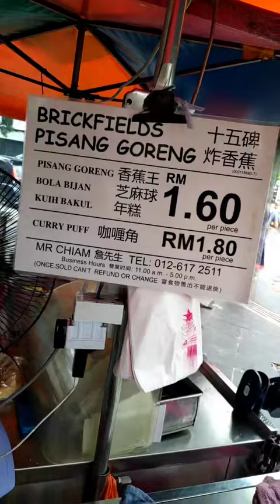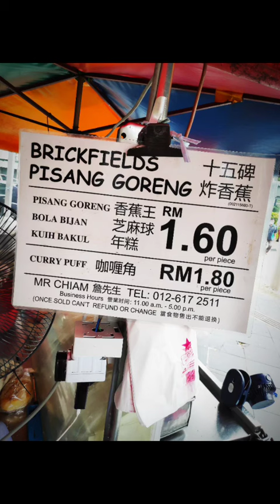BRICKFIELDS GORENG PISANG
❤️ Best Of Brickfields Goreng Pisang ❤️
Some Say It's The Best Pisang Goreng In Town! Famous Stall In Brickfields Selling An Assortment of Sinfully Delicious Deep-Fried Snacks. 🍌🍌
Anyone who has visited Brickfields has undoubtedly come across this popular stall selling various deep-fried snacks. Their Pisang Goreng, Sesame Balls & Kuih Bakul are popular among locals. 😋😋
Every snack is deep-fried until crispy on the outside but soft and sweet on the inside. The Curry Puffs are RM1.80 per piece, while the rest of the menu items are RM1.60. 😍😍
If you're in the neighbourhood or craving some crispy local snacks, pay Uncle Chiam a visit! A good piece of Pisang Goreng will never let you down! 👍🏻👍🏻
Location 📍
Uncle Chiam Pisang Goreng
21-19 Jalan Thambipillay
Brickfields
50470 Kuala Lumpur
Operating Hours: 11am to 5pm (DAILY)